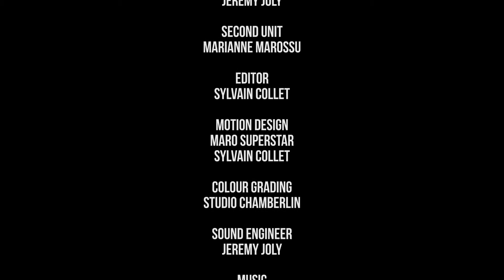Technology vs Humanity | The Future is already here | A film by Futurist Gerd Leonhard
I am delighted to present this new 6-minute film on the future of technology and humanity. We shot this footage in some pretty amazing locations in Barcelona. In the film, I explain the key themes from my new book, Technology vs Humanity (see links below)

We are facing exponential change, and it's only just the beginning. This could be heaven - or it could be hell; all depends on how we collaborate, going forward. The future is already here - but most of us haven't noticed. If you can explain your job it will probably be automated - and yet the vast majority of new jobs haven 't even been invented yet. Human-only jobs are our future, and we now must seek to become 'exponentially human'. Embrace technology but don't become it - because technology is not what we seek but how we seek.

A very special thanks to my brilliant art director and producer, Jean Francois Cardella, and Jeremy Joly and the Studio Chamberlin team in Cannes.

Download the high-res MP4: gerd.fm/downloadTVHfilm2017 (all re-use is subject to creative commons on-commercial attribution license)

About Technology vs Humanity: Futurism meets humanism in Gerd Leonhard’s ground-breaking new work of critical observation, discussing the multiple Megashifts that will radically alter not just our society and economy but our values and our biology. Wherever you stand on the scale between technomania and nostalgia for a lost world, this is a book to challenge, provoke, warn and inspire.

Technology vs. Humanity is a last-minute wake up call to take part in the most important conversation humanity may ever have. Will we blindly outsource and abdicate big chunks of our lives to the global technology companies – or will we take back our autonomy and demand a sustainable balance between technology and humanity? By supplying a Socratic and humanistic critique of the Megashifts currently recasting our world, Gerd Leonhard provides the prologue for this great debate.